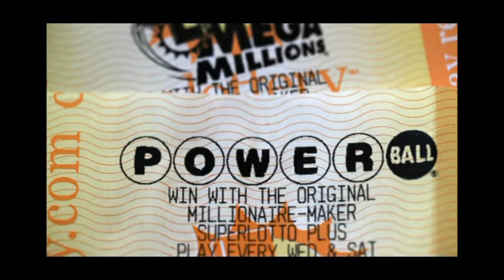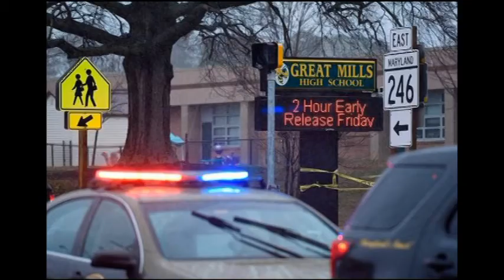Nổ súng tại trường học Maryland - TT Trump kêu gọi hình phạt tử hình cho những kẻ buôn lậu ma túy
- Bắt giữ kẻ đập vỡ tượng Phật tại Tu viện Viên Giác Florida
- Người thắng độc đắc Powerball $559.7 đòi quyền được ẩn danh
- Người đi bộ bị xe không người lái của Uber cán phải, thiệt mạng.
- Nổ súng tại trường học Maryland
- 4 vụ nổ Bom liên tiếp tại tiểu bang Texas
- TT Trump kêu gọi hình phạt tử hình cho những kẻ buôn lậu ma túy

4655 Ruffner St, Suite 180